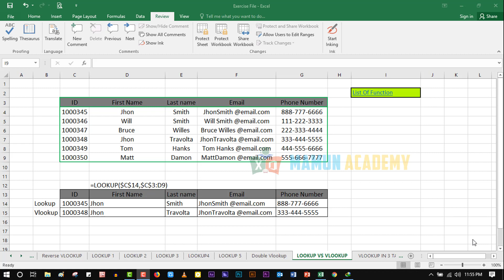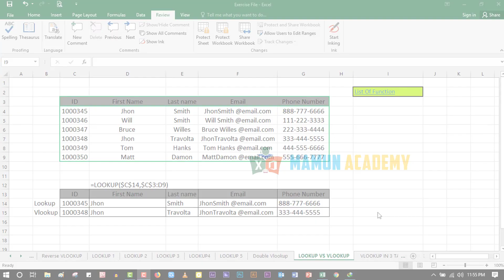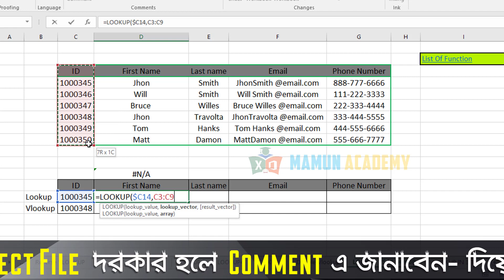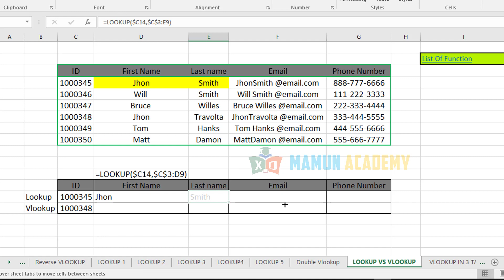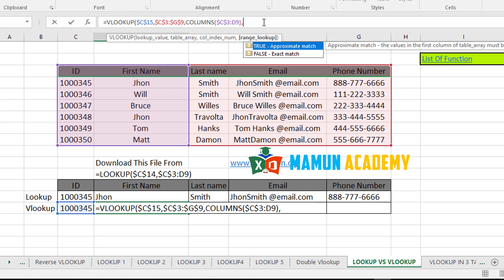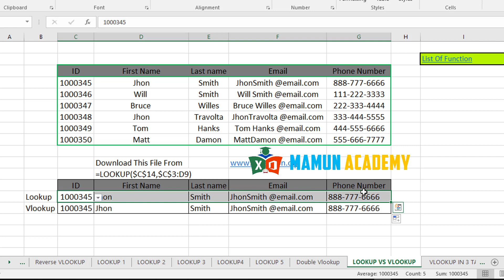Using LOOKUP Function Dynamically in Excel Bangla_LOOKUP VS VLOOKUP Bangla Tutorial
.Social Media.

.Social Media.